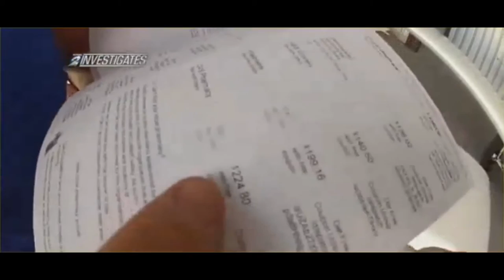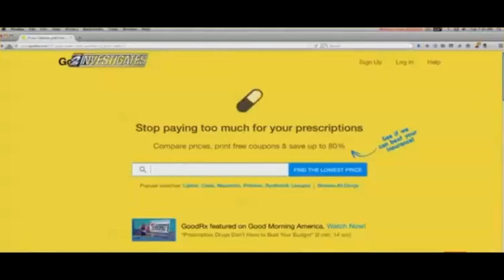Good RX find lowest price on drugs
Goodrx.com  Lowest price on drugs